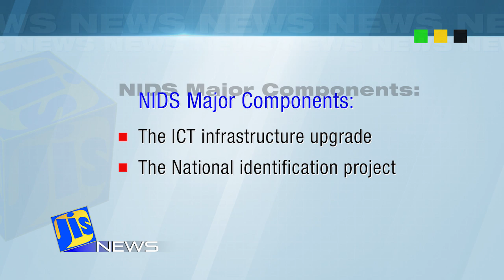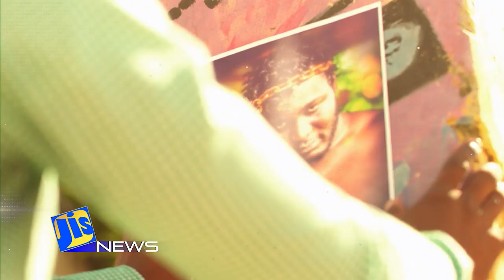JIS News 27 11 2019